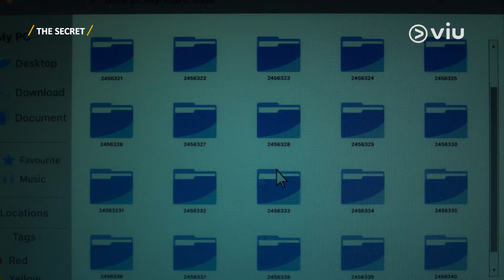[Trailer 2] Viu Original The Secret | Viu Malaysia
🕰️ Episod Baharu Setiap Khamis 12PM
▶ Strim di 📲 App Viu

🎭 [Barisan Pelakon] @sallywho | @remyishak | @hellosaraa | @servemoreyusof |@ellyza_azizi | @nadnisaa | @amirnafis | @fatimahabukar | @lorenzoirmann
🎥 [Pengarah] @jasonchong.sol
🎬 [Terbitan] Revolution Media